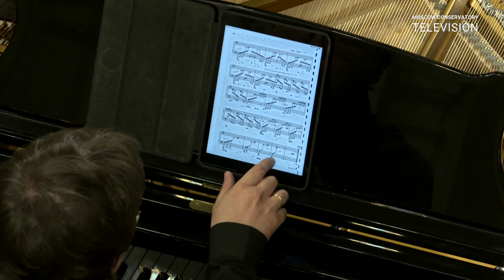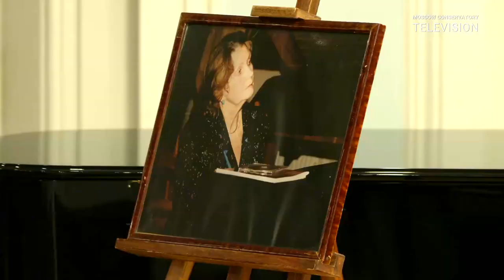Авторский вечер Татьяны Смирновой (1940-2018) в Рахманиновском зале МГК 6.10.2021г.ТВ консерватории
Прозвучали  сочинения.:1."Intrada"для 6 труб,колоколов и литавр, (к 140-летию МГК им.П.И.Чайковского соч. 93 №3
2."Венок сонетов" для чтеца и фортепиано (посвящение А.Мицкевичу и Ф.Шопену), соч.84№1
3."Сын человеческий" (картины из жизни Иисуса Христа). Концертная симфония для квинтета медных,челесты,фортепиано и ударных, соч.76
4.Духовный концерт памяти родителей для солистов и смешанного хора соч.72№2
5."В стране фьордов" для фортепиано, соч.92
6."Романтические послания" для виолончели и фортепиано,соч.91
7."Vocalissimo" для голоса,виолончели и контрабаса, соч.104№2
Исполнители: Лауреаты международных конкурсов:
Елена Золотова (сопрано), Иван Соколов (ф-но), Максим Золотаренко (виолончель), Заслуженный артист России Ярослав Лобов (контрабас), Андрей Гетман (художественное слово).
Ансамбль солистов Симфонического оркестра Московской консерватории. Дирижёр- лауреат международных конкурсов , доцент  Вячеслав Валеев.
Камерный хор Московской консерватории. Художественный руководитель и дирижёр ,профессор  Александр Соловьёв. Солистка - лауреат международных конкурсов Мария Челмакина.